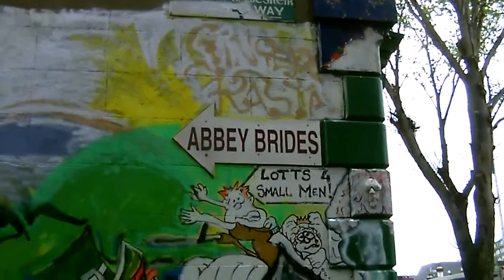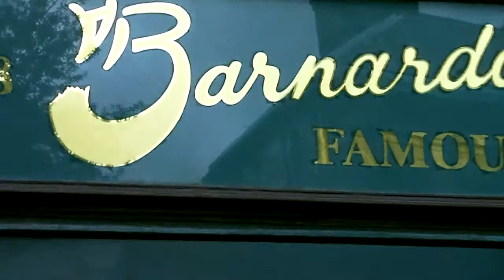Chemtrail Hunter Eire 2013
Chemtrails in Ireland? yes it is happening.
short video of events in Ireland on my visit coupled with chemtrail footage from the capital Dublin. recorded 18th May 2013.